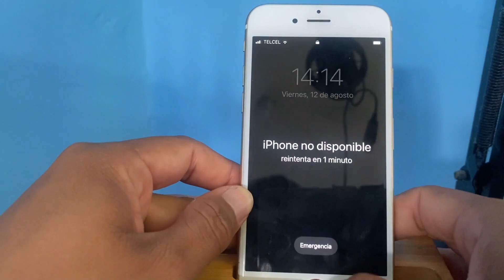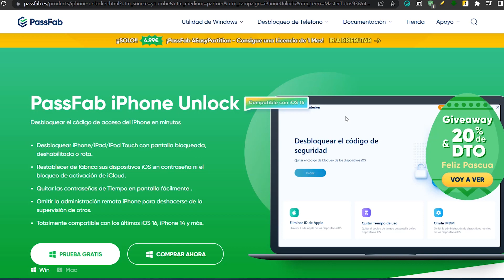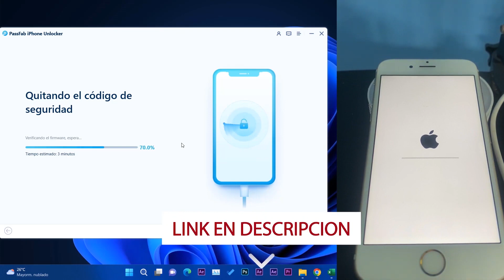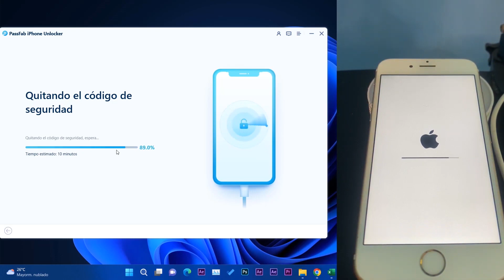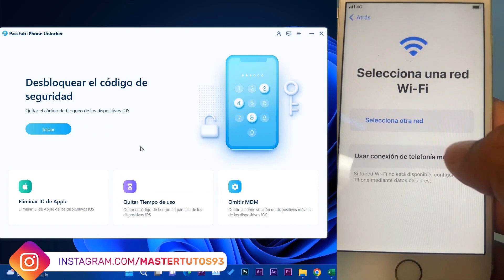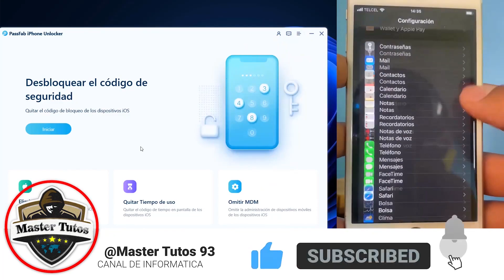😮Cómo ELIMINAR Código OLVIDADO iPhone / MÁS SOLUCION por METODO en PC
Un click para eliminar el código de desbloqueo del iPhone y iPad. Eliminar el Apple ID sin necesidad de conocer la contraseña de cualquier dispositivo.

👉Artículos relacionados：
➜➜ Cómo Puedes Desbloquear un iPhone Encontrado
➜➜ Cómo desbloquear mi iPhone si olvide mi Contraseña
➜➜ Cómo desbloquear iPhone con PassFab iPhone unlocker
➜➜ 4 Métodos Efectivos para Desbloquear un iPhone 14/13/12/11/x/8/7/6/5
➜➜ Cómo desbloquear un iPad sin computadora

como desbloquear un iphone
desbloquear iphone
como desbloquear un iphone con contraseña
iphone desactivado conectarse a itunes
passfab iphone unlocker descargar gratis
ipad desactivado conectarse a itunes
iphone desactivado
como desbloquear un iphone si olvidé la contraseña